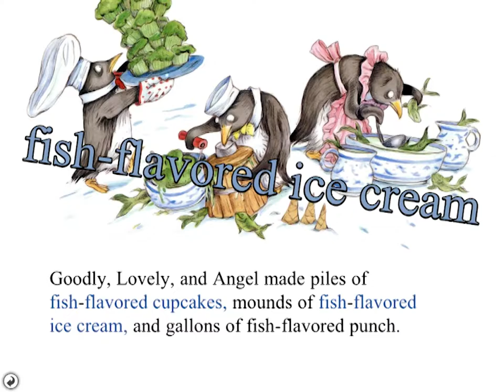Tacky and the Emperor | Book Apps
Best funny book app!